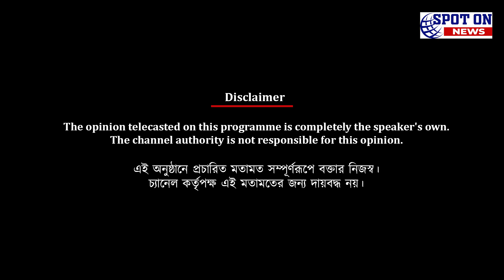অঞ্জন মিত্র স্মরণে দেবাশিস দত্ত | Spot On News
অঞ্জন মিত্র স্মরণে দেবাশিস দত্ত